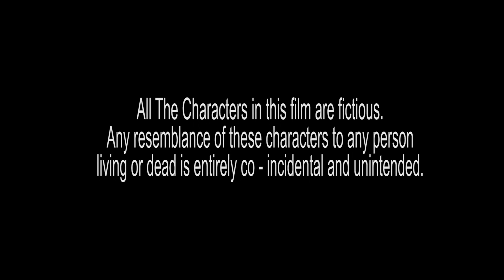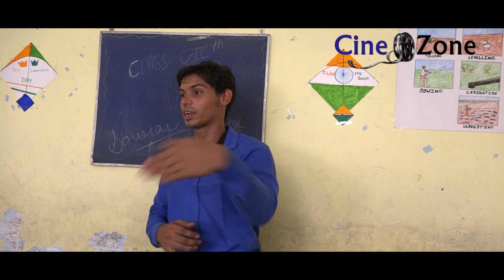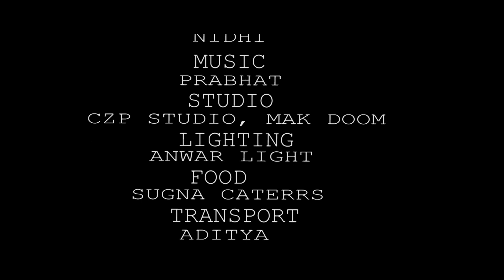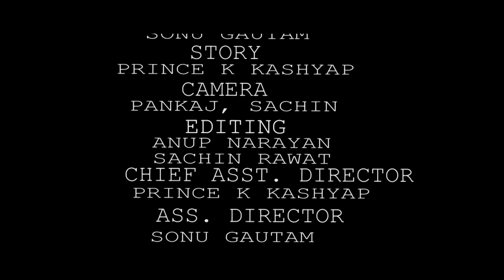New Short Film ""TEACHER "" ITs CINE Z PRODUCTION AND THE AUDITION HOUSE